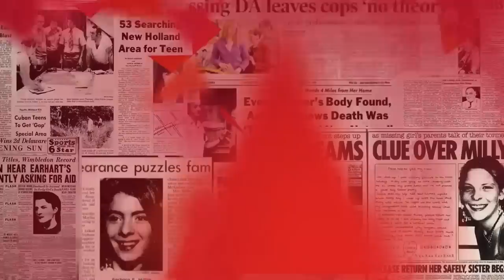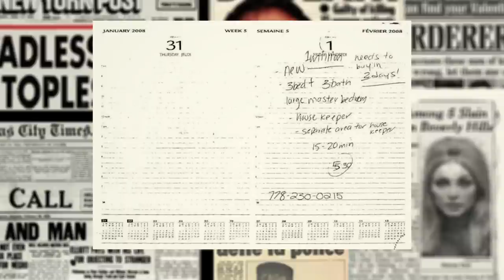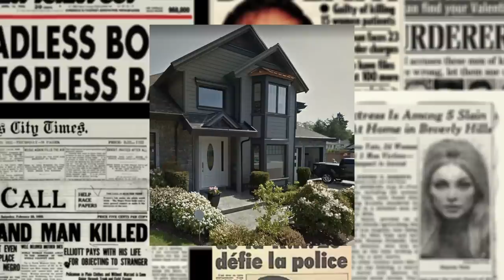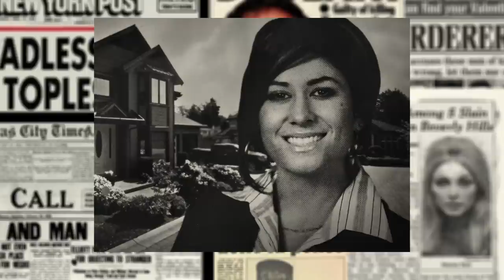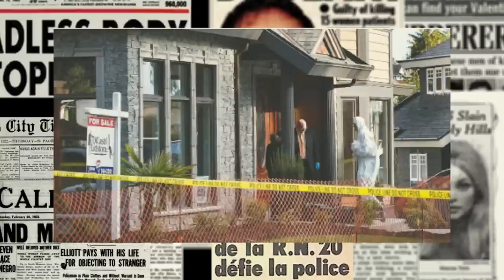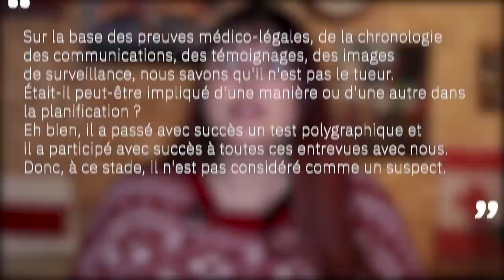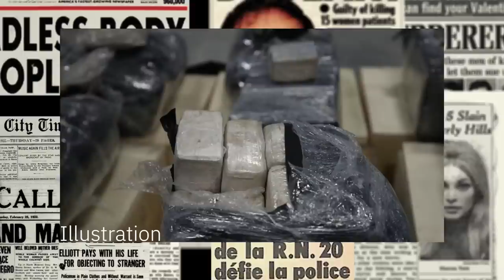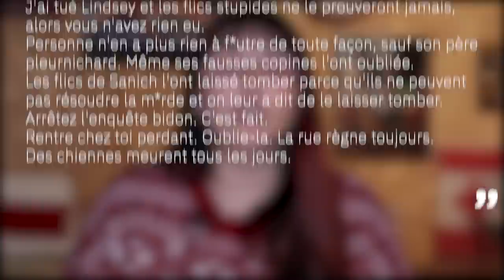Lindsey Buziak: Attaquée sur son lieu de travail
Lindsay Buziak est agent immobilier lorsque qu’en 2008, elle va être retrouvée assassinée dans une maison qu’elle était en train de faire visiter. Très vite, les circonstances de son décès vont devenir de plus en plus étranges et les suspects vont très vite être catégorisés comme de vrais professionnels du crime.